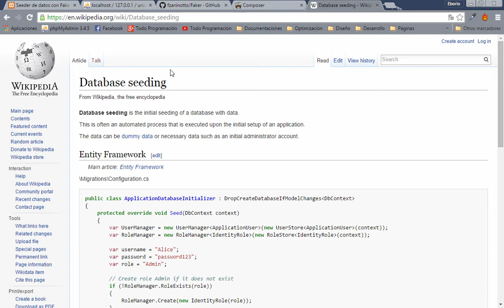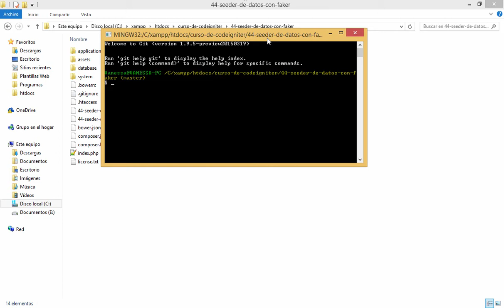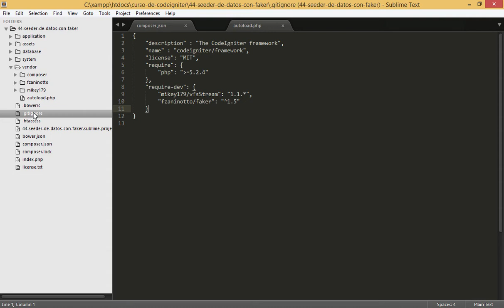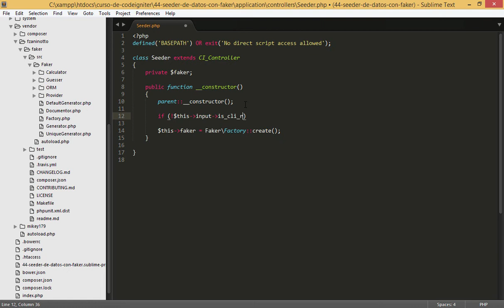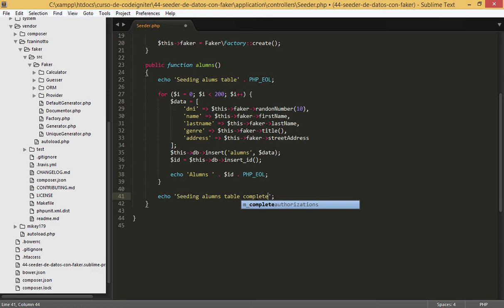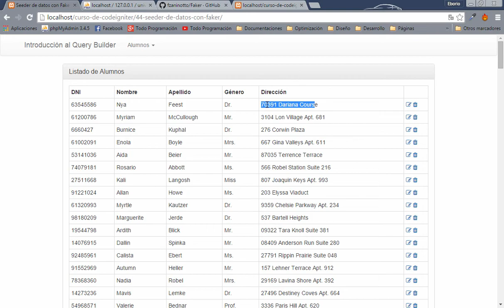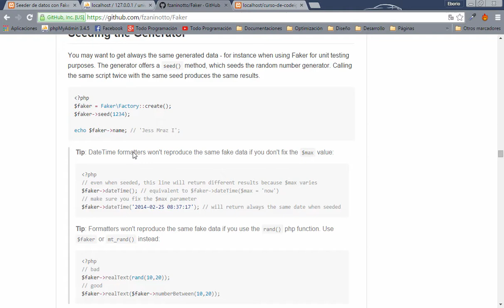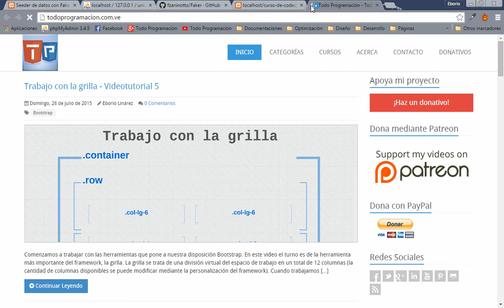44. Seeder de Datos con Faker - Curso de CodeIgniter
Al iniciar el desarrollo de nuestras aplicaciones es común que necesitemos llenar las tablas de nuestra base de datos con algunos datos para poder hacer pruebas, pero hacerlo manualmente es muy tedioso, es por ello que existe el seeding de datos para facilitarnos la tarea y por ello en este video aprenderemos a hacer el seeder utilizando Faker.

Este paquete nos permite generar una serie de datos de pruebas muy diversos como nombres, apellidos, direcciones, números en diferentes formatos y secuencias, números de identificación, inclusive descargar imágenes a un directorio específico en el tamaño que deseemos.

Cuando nos acostumbremos a utilizar esta herramienta nos daremos cuenta que es extremadamente útil a la hora de llevar a cabo el desarrollo de alguna aplicación.

En otros frameworks como Laravek es muy común el término Seeder, sin embargo, en CodeIgniter es prácticamente desconocido, pero al tratarse de un paquete PHP puede ser utilizado en cualquier proyecto con o sin utilizar un framework. Cabe destacar que la herramienta debe ser instalada a través de Composer y aprovecharemos de ver como se integra Composer con CodeIgniter.

Nota: Composer solo está disponible en CodeIgniter 3.